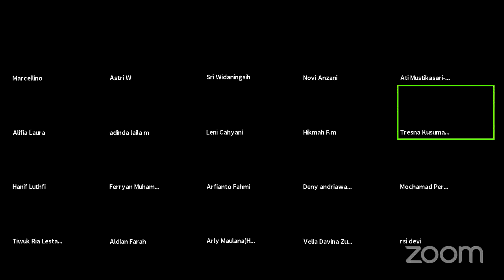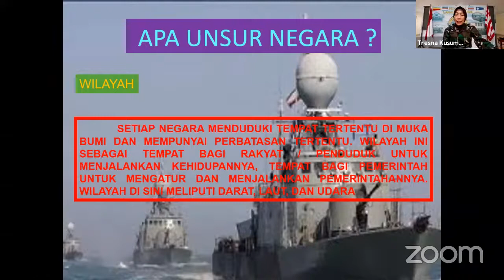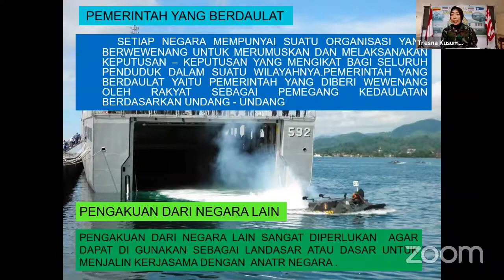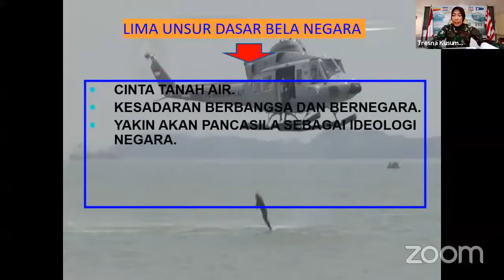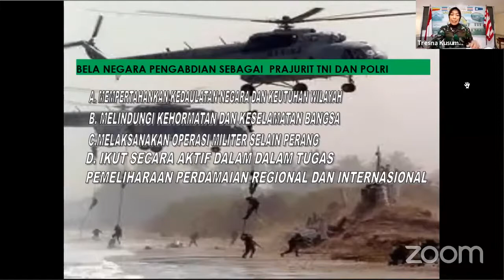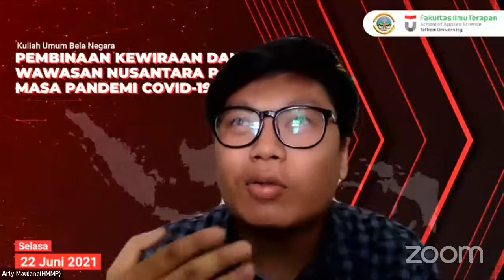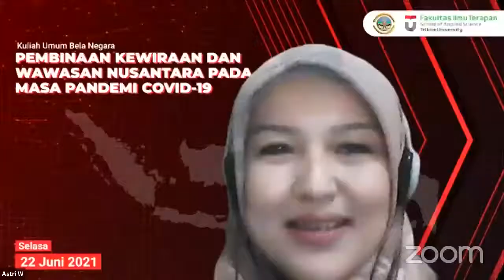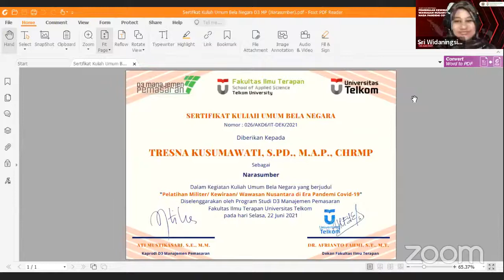Kuliah Umum Bela Negara 22 Juni 2021